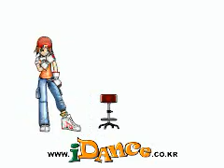Hug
DBSG's HUG...Aliw! Hehehe Salamat hannah potski